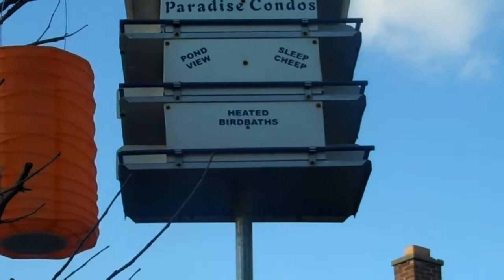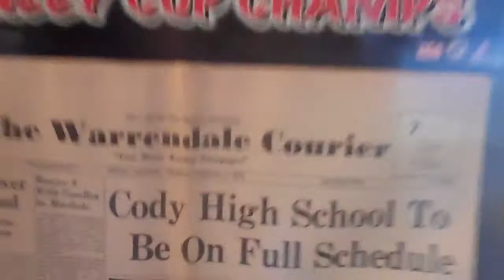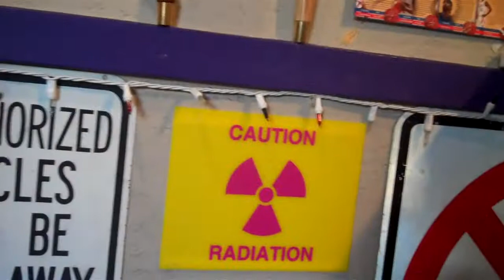Coolest Backyard EVER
I originally uploaded this video elsewhere back in 2011, but wanted to share it here. Big Ken lives in Detroit's Warrendale neighborhood and has what has to be the coolest backyard ever. It's amazing how much he put into the space.